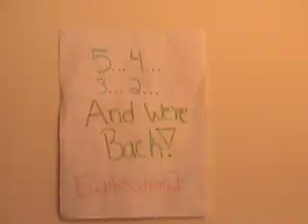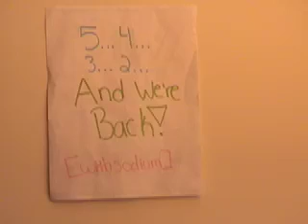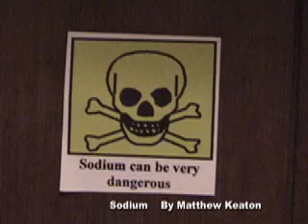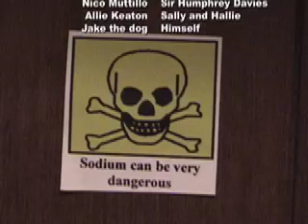Sodium!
Matthew's sodium report